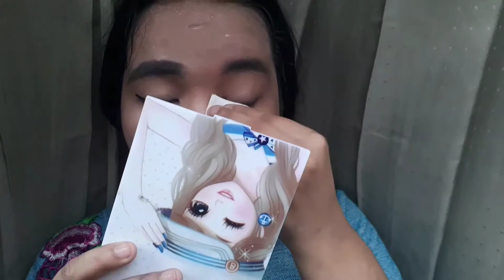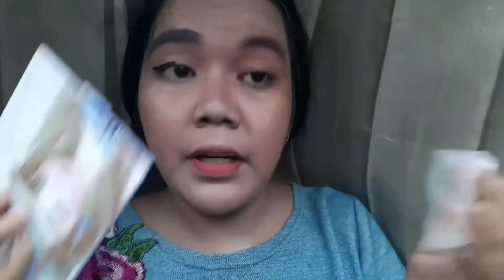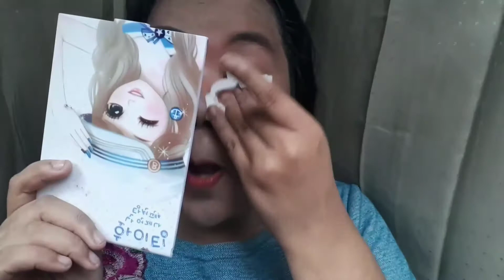Review and First Impression Nivea Make Up Clean Micellar Water (Bahasa Indonesia)